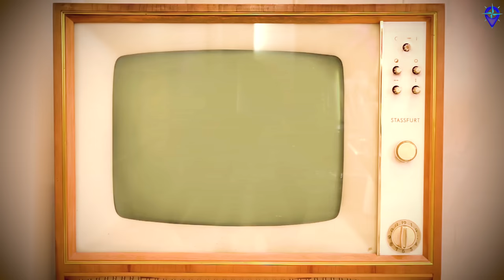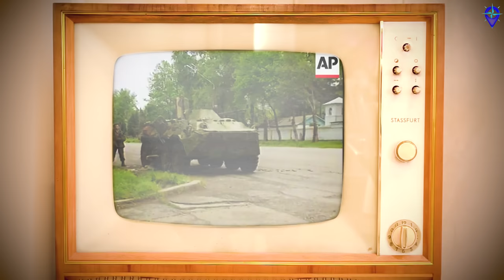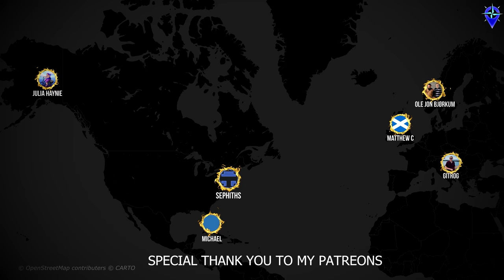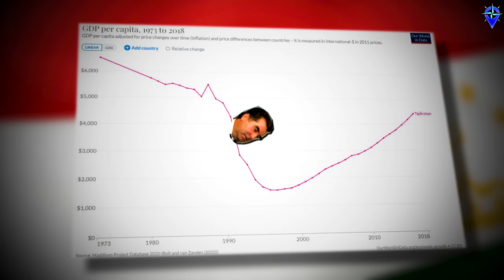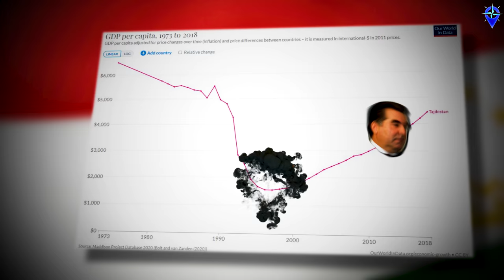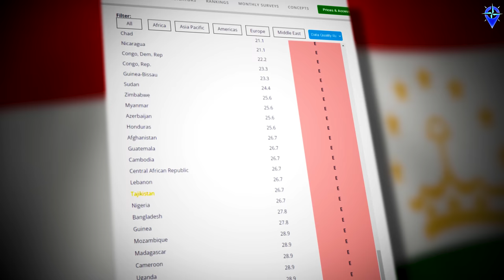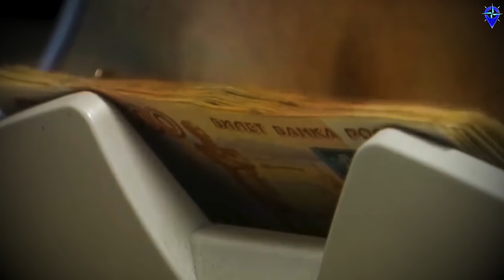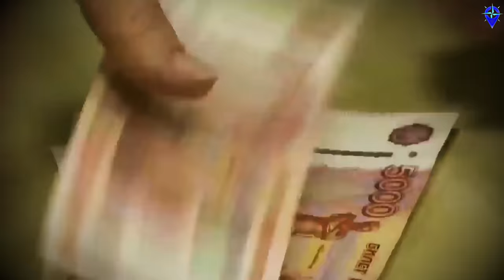Why Tajikistan Needs Russia and how Ukraine could Destabilize it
THANKS TO Michael Hilliard from the Red Line podcast for help - its the best Geopolitical podcast around

I realize that my channel isn't the biggest and won't be for a while but there is a lot of knowledge I have acquired over
a few years of being on youtube and I do have advice to offer - either with regards to starting a channel or video production.
I very much live and breathe the grind of Youtube and can sympathize with anyone having trouble as I have had little luck myself and am likely able to offer advice for you to be able to position yourself for faster success than me or at the very least review your channel.

VIDEO DESCRIPTION:

We delve into the intricate web of geopolitical dynamics surrounding Tajikistan's reliance on its neighbor, Russia, while examining the unforeseen consequences of the Ukraine crisis on this Central Asian nation. Through a comprehensive analysis, we explore the historical, economic, and strategic ties that have bound Tajikistan to Russia and shed light on the vulnerabilities this dependency entails. Against the backdrop of the Ukraine crisis, we examine how regional instability and shifting alliances pose new challenges to Tajikistan's delicate balancing act in a rapidly changing world.